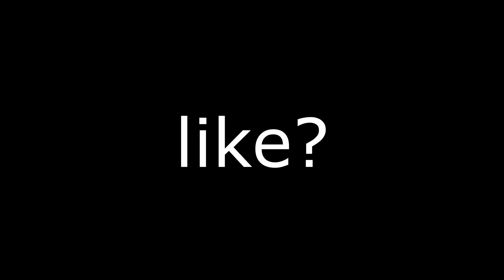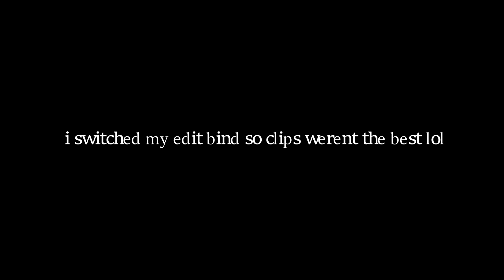God Level! (Fortnite Montage)